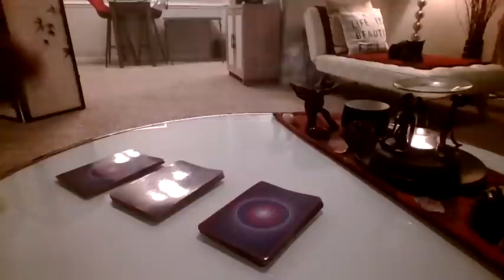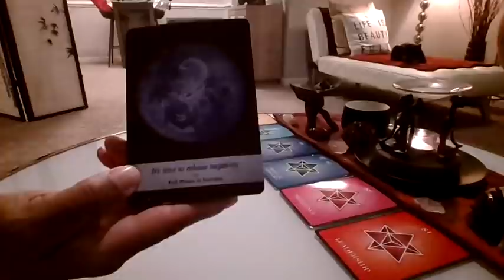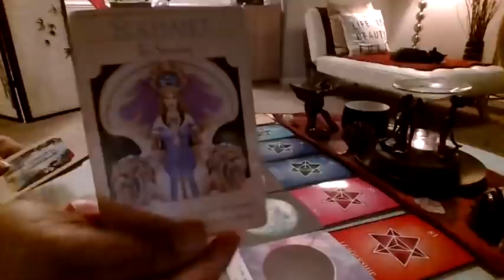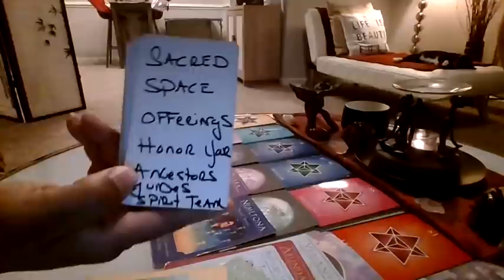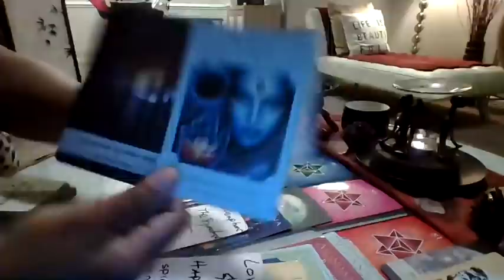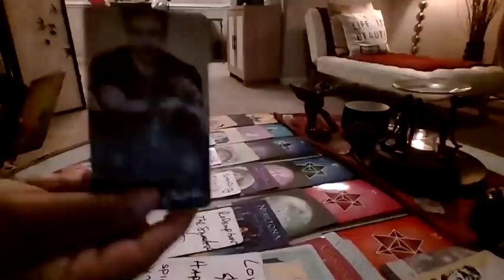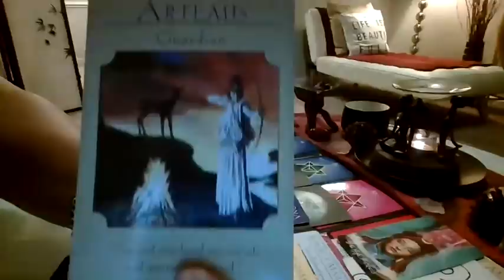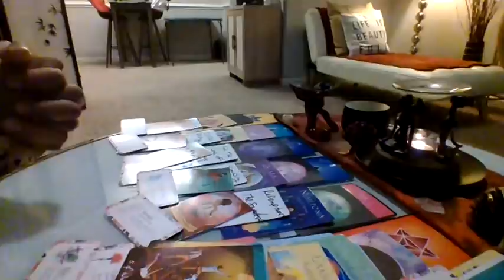SCORPIO UR RISING IN LUV THERES NO DENYING BLOCKING OR STOPPING THIS SPIRITUALUNION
The word I was trying to access was "Contagious" @1:02:00

*ASE*